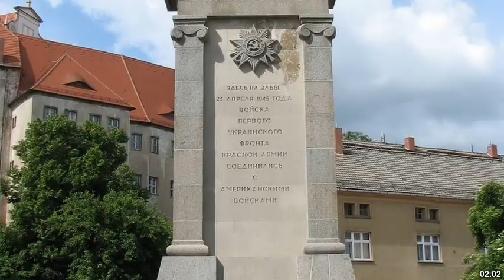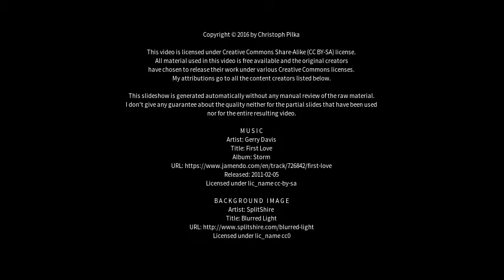Best places to visit